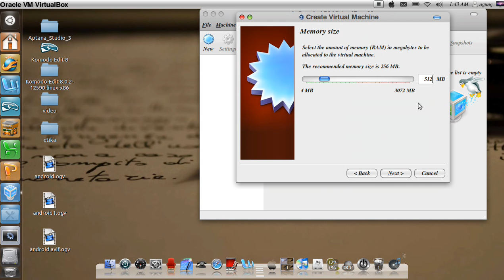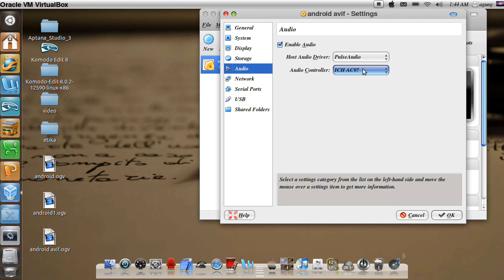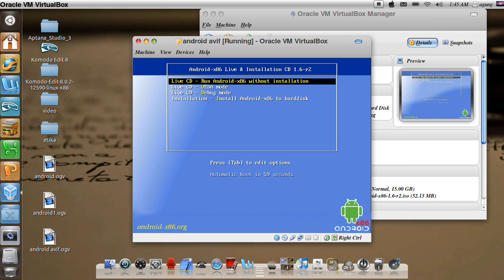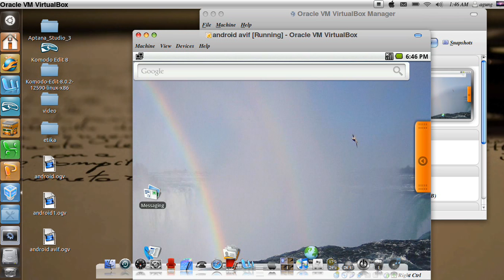instal android menggunakan virtualbox by achmad avif nur hudha 051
nama : achmad avif nur hudha
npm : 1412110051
angkatan : 2011 b